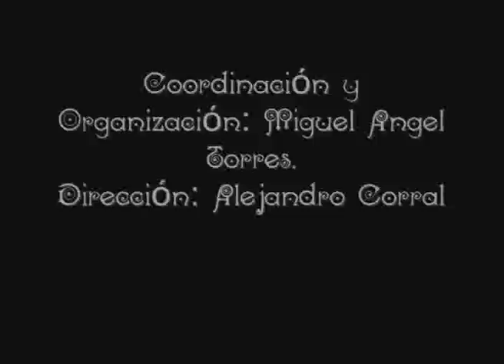"Crisálidas"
Una "Perfomance" hecha por los alumnos del Módulo de "Técnico Sukperior en Animación sociocultural" de la escuela de F.P. de La Zubia, Granada, en la casa de la Cultura de Armilla el día 23 de Noviembre de 2007